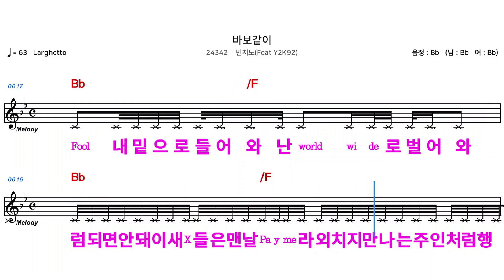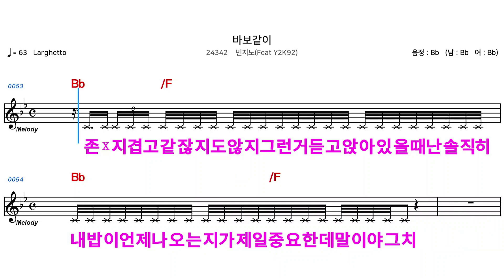(MR) 24342 바보같이 - 빈지노